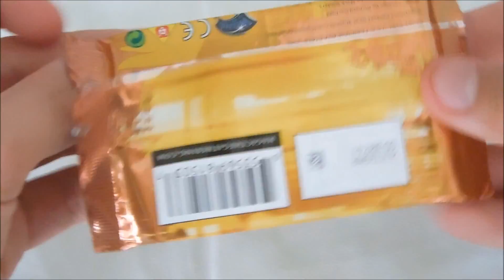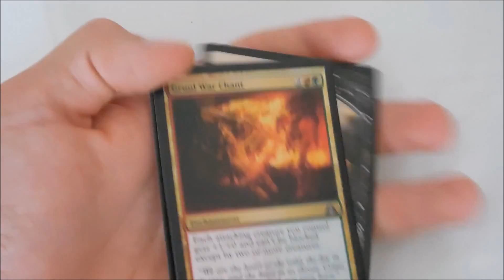Daily Pack Opening #32